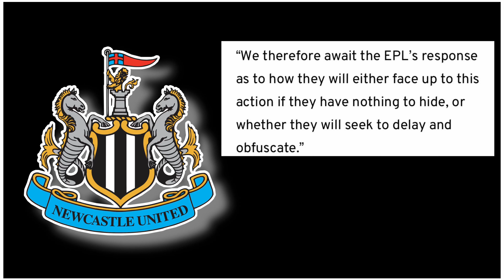Does The Fans Letter To Premier League Impact The Newcastle Takeover ?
After the story broke yesterday (link below) from liam kennedy in the sheilds gazzette i try to work out how much effect if anybit will have on the takeover

Also i have started a second channel and would be very grateful to anybody who subscribes to that channel also on the following